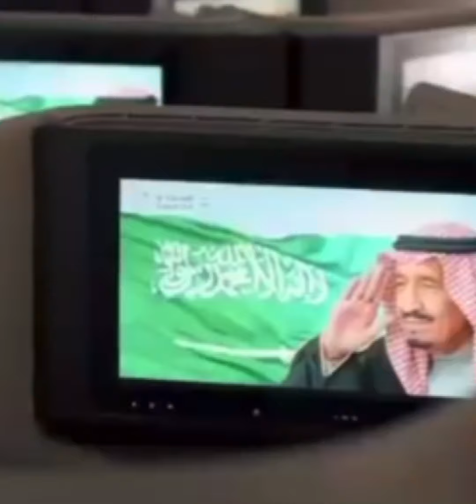SAUDI Arabia NATIONAL DAY